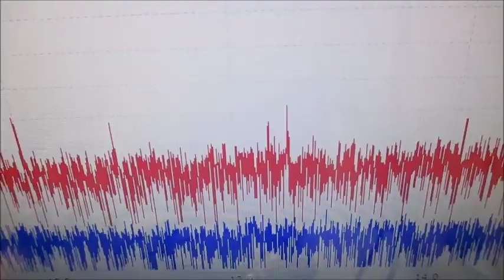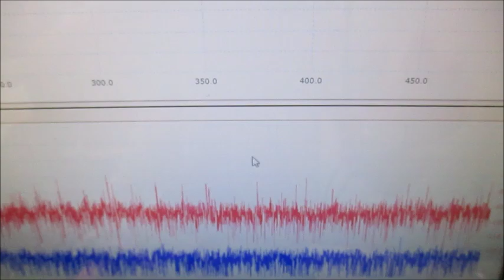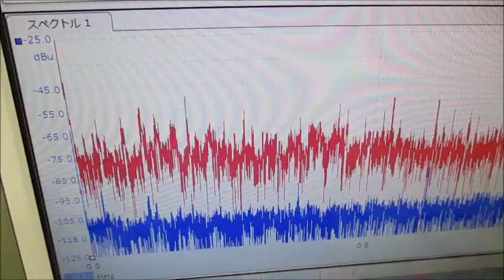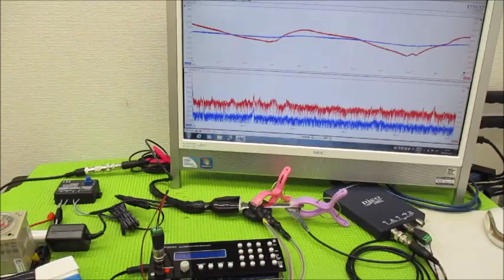メガヘルツの超音波発振制御プローブを利用した実験動画 ultrasonic-labo